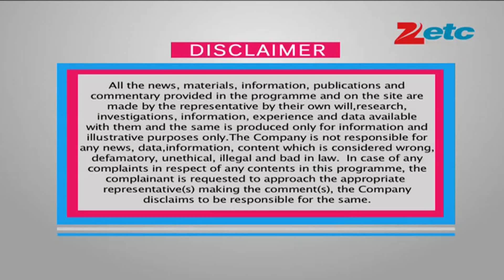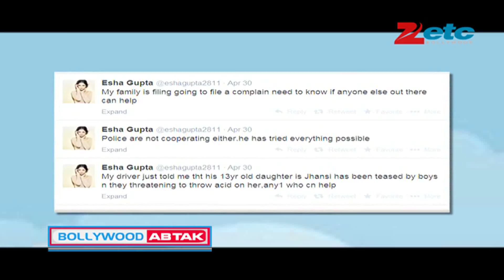Daily Buzz ZEE ETC 3 1080